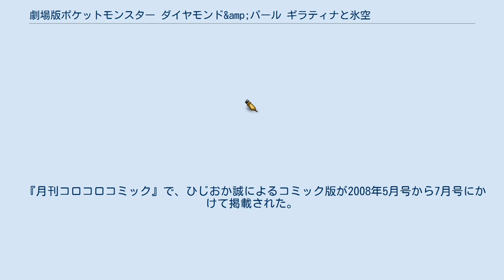劇場版ポケットモンスター ダイヤモンド&amp;パール ギラティナと氷空の花束 シェイミ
ポケットモンスター (アニメ) 」 ポケットモンスター (劇場版) 」 劇場版ポケットモンスター ダイヤモンド&パール ギラティナと氷空の花束 シェイミ 『劇場版ポケットモンスター ダイヤモンド&パール ギラティナと氷空の花束 シェイミ』（げきじょうばんポケットモンスター ダイヤモンド パール ギラティナとそらのはなたば シェイミ）は、2008年7月19日より東宝系で公開されたテレビアニメ『ポケットモンスター』の劇場版第11作の作品である。
 当初発表されたタイトルは『ギラティナと氷空の花束』であったが、後に本作で初公表となるシェイミが加わり『ギラティナと氷空の花束 シェイミ』が正式タイトルとなった。
また、劇中でタイトルの「ダイヤモンド&パール」の部分に「プラチナ」が加わり、『劇場版ポケットモンスター ダイヤモンド&パール・プラチナ ギラティナと氷空の花束 シェイミ』となるが、このタイトルは公式サイトや広告などでは出てこない。
 今作の大きな特徴として、前作と直接ストーリーがつながっている（後に、神々の戦い三部作の第二章という位置づけであることが明かされた）という点が挙げられる。
これにより、ディアルガは（回想シーンも含めればパルキアも）2年連続で劇場版にゲストポケモンとして登場したことになる。
 前作に引き続き、エンドクレジット後に流れる次回作の予告は、次回作に登場するポケモンが映し出されるものであった。
内容はディアルガ、パルキア、ギラティナの3匹が対峙するというものである。
 本作の舞台のイメージとなった場所は、ノルウェーのベルゲン、ヨステダール氷河、ソグネ・フィヨルド、フロムなどである。
時系列は、DPの第85話から第100話までである。
 2008年度興行収入は、48億円で第6位（邦画では第4位）となっている。
 アメリカでは2009年2月13日にカートゥーン ネットワークで放送された。
 アバンオープニングで語られるポケモン世界の紹介では、過去の映画作品『七夜の願い星 ジラーチ』、『裂空の訪問者 デオキシス』、『ミュウと波導の勇者 ルカリオ』、『蒼海の王子 マナフィ』で使用された美術背景画が使用されている。
 これまでの劇場版の前売り券と引き換えることのできるポケモンは、いずれも通常のプレイでは入手不可能なものであったが、今作では初めて通常のプレイでも入手が可能なポケモンであるレジギガスが配布された。
レベルは配布ポケモンとしては異例の100。
 また、前作同様に映画館ではワイヤレス通信を通じて特別なポケモンが配布され、今作ではシェイミが配布された。
本編の開始前と終了後に「シェイミの受け取り方と注意」が上映され、ジョーイがナビゲートした。
 ちなみにシェイミは『ポケットモンスター ダイヤモンド・パール』への配信であり、『ポケットモンスタープラチナ』は配信期間中に発売されるが配信を受けることはできない。
 なお、本作の前売り券は238万4198枚を売り上げており、2009年7月9日に「最も前売り券が売れたアニメ映画」としてギネス・ワールド・レコーズから世界記録の認定を受けている。
 旅を続けるサトシ一行の前に、見たこともない小さなポケモンが現れる。
それはかんしゃポケモンのシェイミであった。
グラシデアの花畑に行く途中迷子になったようで、自分を花畑に連れて行くようサトシ達に頼む。
しかし、突如シェイミが鏡の中に引き込まれ、同時にサトシとヒカリも引き込まれる。
その先には、見たこともない不思議な世界が広がっていた。
2人は、そこでこの世界を研究している"ムゲン"という科学者と出会う。
 彼によれば、そこは"反転世界"と呼ばれる別の世界で、現実世界とちょうど裏表のように存在する世界なのだという。
さらに、その2つの世界を自由に行き来できるポケモン・"ギラティナ"が棲む世界であることを教えられる。
 ムゲンの手助けもあり、何とか現実世界に戻ることができたサトシ達。
しかし、そこへシェイミを狙って謎の青年・"ゼロ"が襲いかかる。
 詳細は個別記事かアニメ版ポケットモンスターの登場人物を参照。
 下記の5人はコミック版未登場。
 本作にはオープニングが存在しない（冒頭のタイトルテーマ部分に主要スタッフ・クレジットが...